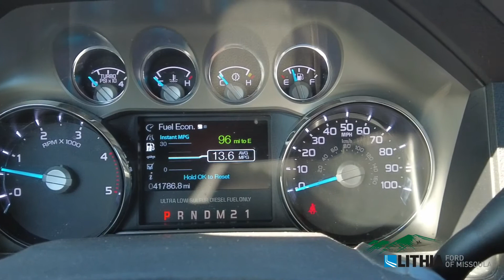2015 Ford Super Duty F-350 SRW Pickup Lariat - 1FT8W3BT8FEA97356